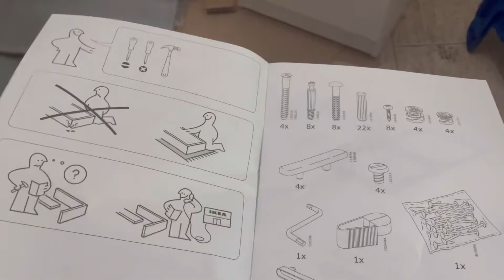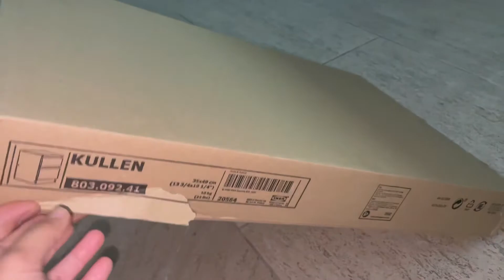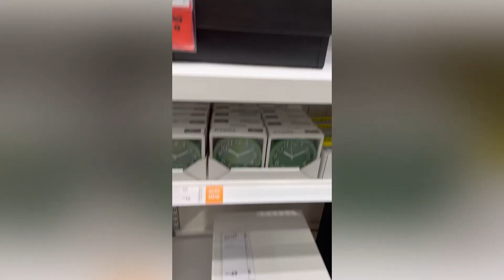How to assembly IKEA DRAWER|| Unboxing|| petmalubebe